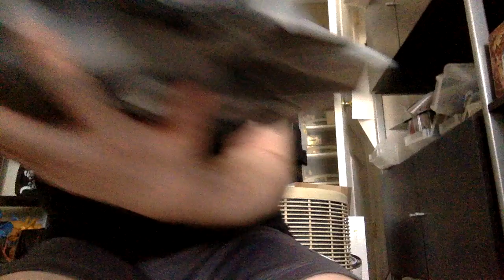BattleBots Tech4Kids RC Tombstone and Bronco Review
A look at the 2-pack from Tech4Kids featuring Tombstone and Bronco that I just got for my birthday this year.